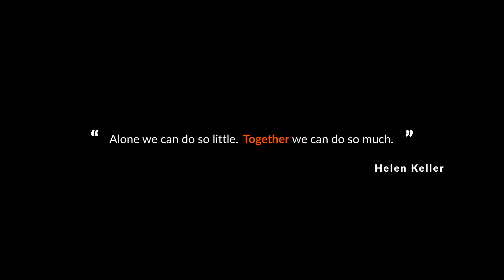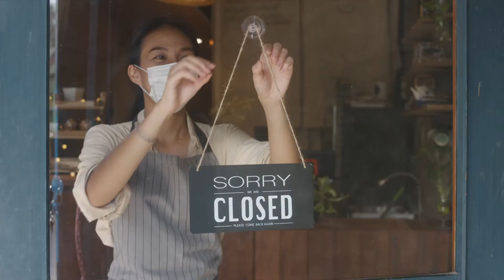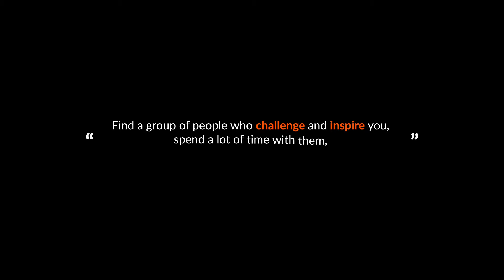Lightsource bp is leading the charge in the USA | Global Leaders in Solar Development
Our team is ready to accelerate our already rapid growth in the US and deliver a significant portion of Lightsource bp's global goal of delivering 25GW by 2025.

🛠 Read more about:

• Latest news and insights about renewable energy and our solar power projects